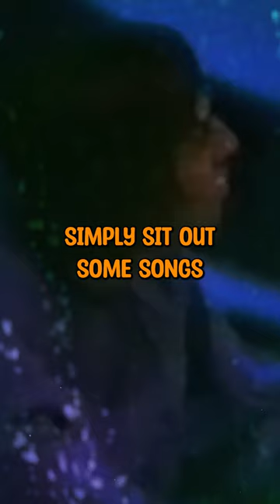This Tiny Mistake Caused Oasis' WORST Gig Ever!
After the success of singles Supersonic, Shakermaker and Live Forever, and the debut album Definitely Maybe, Liam Gallagher, Noel Gallagher and the rest of Oasis went on tour in the USA. There, they'd play what is regarded as their worst gig ever - Whiskey A Go Go in 1994. A tiny mistake caused a boatload of issues!